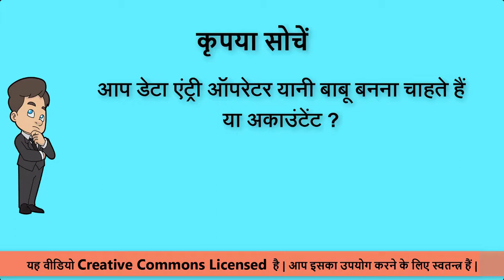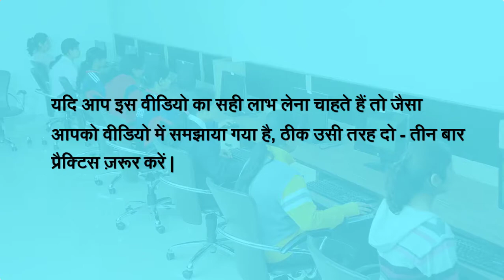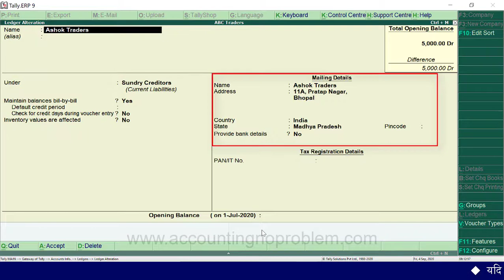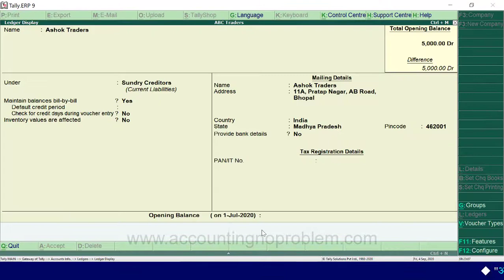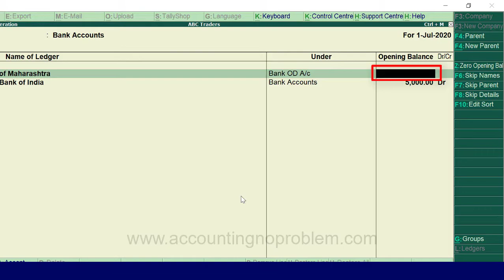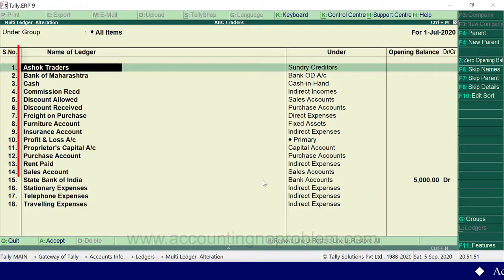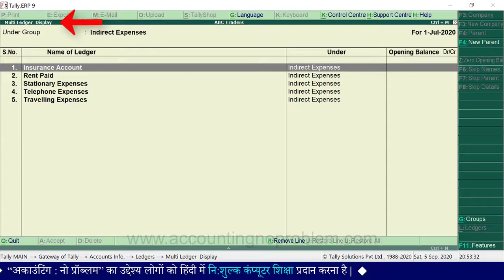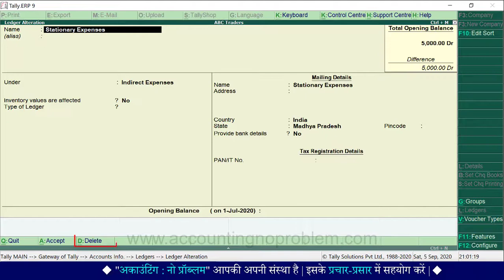How to alter / edit / modify & delete Ledgers in Tally.ERP 9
Tally.ERP 9 Tutorial No.17 : In this Hindi tutorial you will learn about How to Alter / Edit / Modify, Delete and Display a Ledger in Tally.ERP 9.

Yeh asaan Hindi tutorial Tally.ERP 9 par adharit hai. Is video mein hum apko Tally.ERP 9 me ledger ko badalne/sampadit karne, pradarshit karne aur hatane ki puri prakriya dikhaenge.

यह आसान हिंदी ट्यूटोरियल Tally.ERP 9 पर आधारित है | इस वीडियो में हम आपको Tally.ERP 9 में लेजर को बदलने / संपादित करने, प्रदर्शित करने और हटाने की पूरी प्रक्रिया दिखाएंगे |